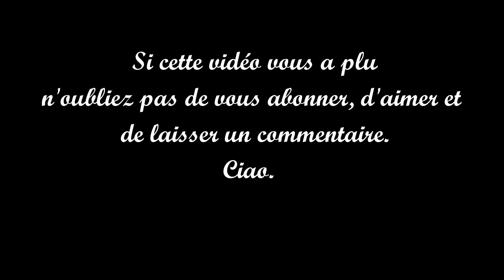#15 DISNEY MAGIC KINGDOMS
Bonjour à tous, petit Gameplay du jeu Disney Magic Kingdoms. Je partage simplement ce que moi j'aime regarder.